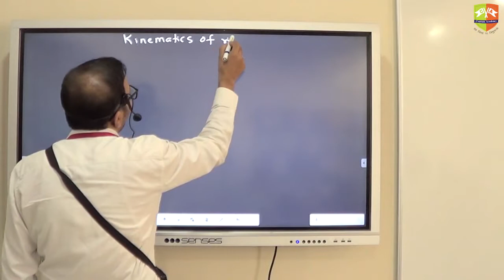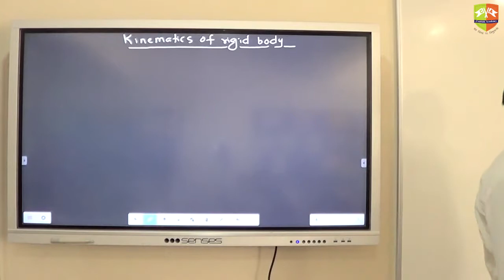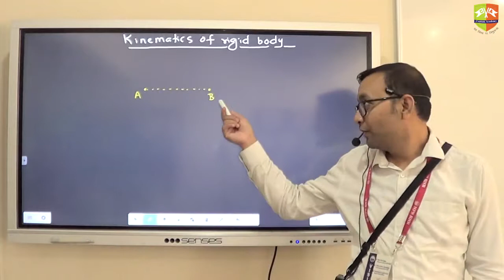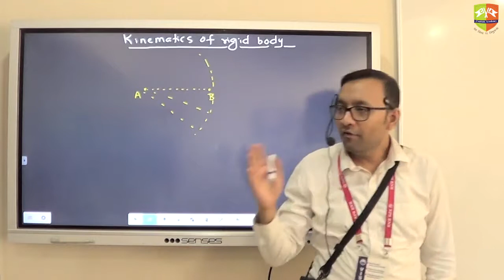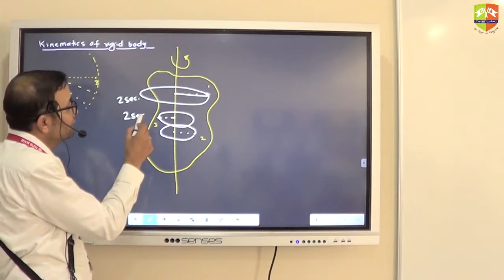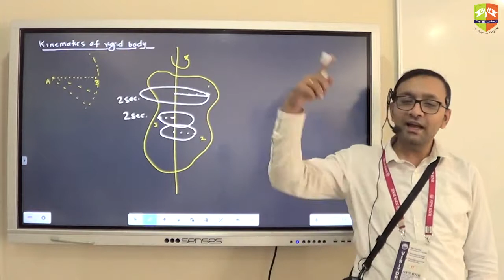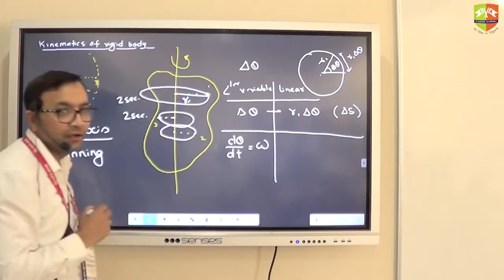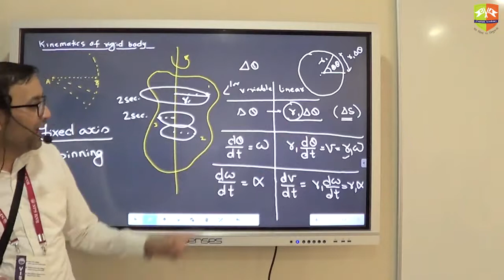Rotational Kinematics Part 1